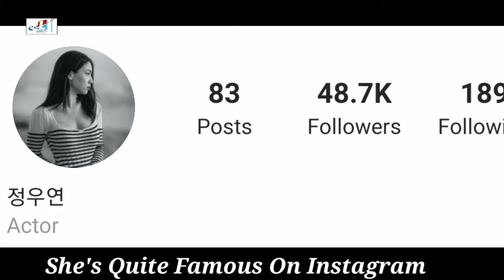Hyoyoung Lifestyle (A Good Supper) Biography, Net Worth, Boyfriend, F-ve Dolls, Kpop, Family, Facts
Ryu Hyo-young Lifestyle (A Good Supper) Biography, Net Worth, Boyfriend, F-ve Dolls, Kpop, Family, Facts

Ryu Hyo-young (born April 22, 1993), better known by the mononym Hyoyoung, is a South Korean actress, model, and rapper. She was a member of the South Korean co-ed group Coed School and the girl group F-ve Dolls.

Jung Woo Yeon, better known as Hyo Young (old stage name), is a South Korean model, actress, idol singer, rapper, and member of the group "Coed School" and its sub-unit "F-ve Dolls".
She has an identical twin sister, Ryu Hwa Young, who is a former member of the girl group "T-ara". Hyo Young is the older of the two.
She was scouted after she and her sister made an appearance on SBS's variety show Star King. Both of them were then recruited into Core Contents Media, debuting in "Coed School" and "T-ara" respectively. She is one of the original members of "Coed School". At first, she was supposed to be in "T-ara" but Core Contents Media changed their mind.
She took part in the 2010 "Miss Chunhyang pageant" and won the contest. She was featured in Speed's "Lovey Dovey Plus" music video.
In 2017, a former T-ara staff member stated that Ryu and her sister were the bullies in the scandal that plagued T-ara in 2012. The reports featured a picture of an alleged text conversation between Ryu and Areum, T-ara's member at the time, in which Ryu threatened Areum with comments such as "I'll scratch up your face so you can't be on TV" and "Stupid bitch. Show up in front of me, we'll see what happens." Following this, viewers demanded that Ryu step down from her TV series Golden Pouch.

Turkish Translated

Jarico - Landscape